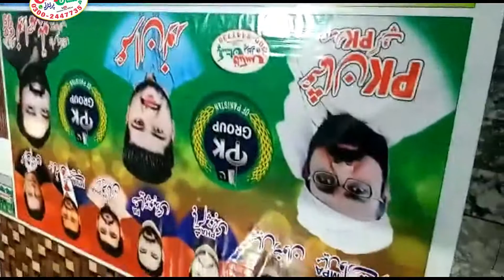Pakistan Flex | wallpaper Printing | PK group Flex printing